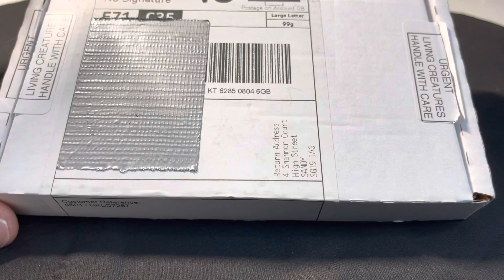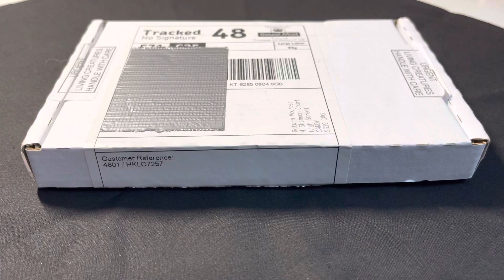Unboxing My Lasius Niger Queen | My First Colony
So this video is completely different to anything i have ever done before! I have always had an interest in ants and how their colonies operate so now i have the chance to watch them grow while giving them the best life possible and i also get to share this with yous! This is a Lasius Niger queen ant with 7 workers and her brood. They are native to the UK and great first time ants for new keepers!

Please drop a comment and let me know name ideas for the Queen and name ideas for the entire colony!

i hope you enjoy the video and i will see yous soon!!!